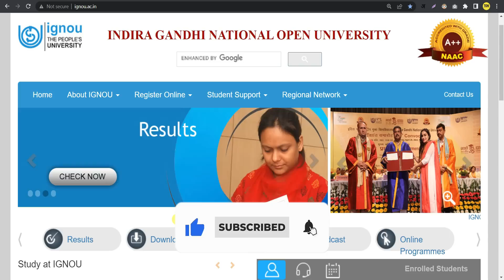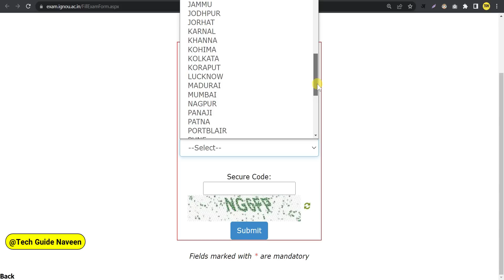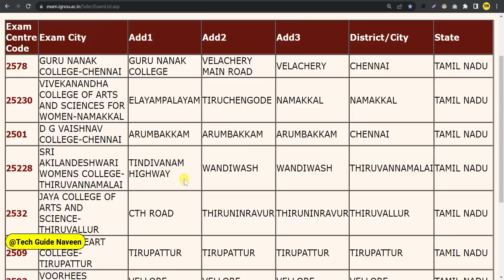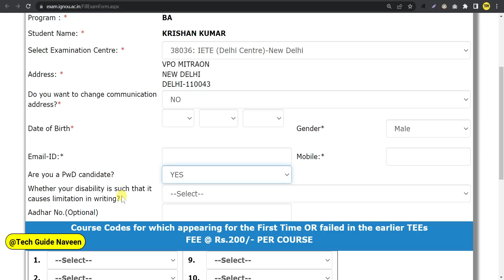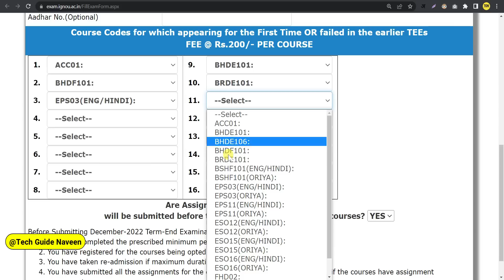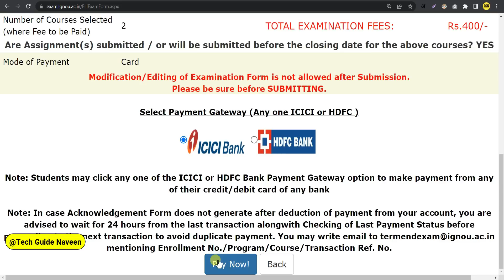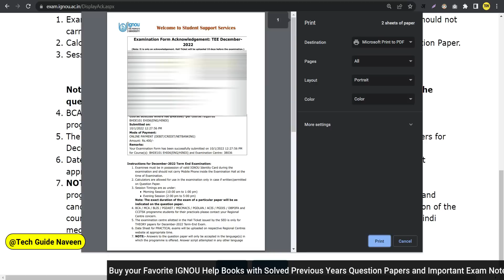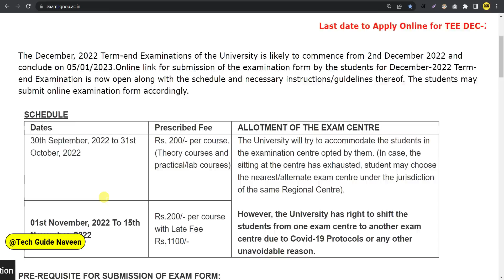IGNOU Exam Form Fill Up Online 2022_IGNOU Exam Form Kaise Bhare 2022_December 2022 Exam Form Fill Up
0:00 Introduction
0:32 Eligible Students
0:44 Exam From Link
0:56 Last Date
1:23 Exam Form Fill up
1:41 Exam Centre Selection
3:35 Communication Address
5:38 Subject Selection
6:34 Exam Fees Adjustment
7:06 Payment Portal
9:46 Check Payment Status
10:11 Download Payment Slip
10:31 Payment Pending Problem
10:55 Outro!

Your Queries 👇
ignou exam form error
ignou dec 2022 exam form
ignou exam form kaise bhare
ignou online exam form fill up
ignou december 2022 exam form fill up
ignou exam form december 2022 last date
ignou online exam form kaise bhare 2022
how to fill up ignou exam form online 2022.